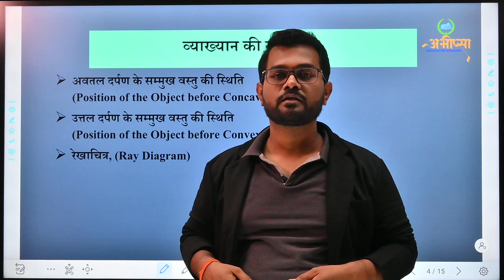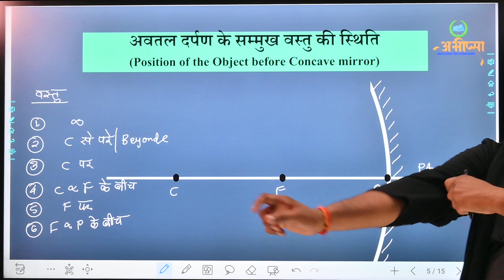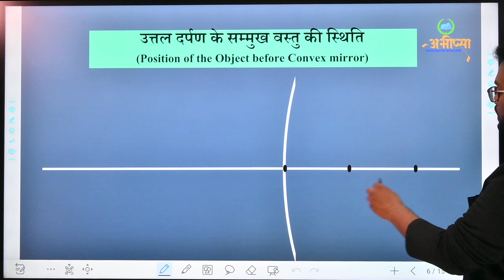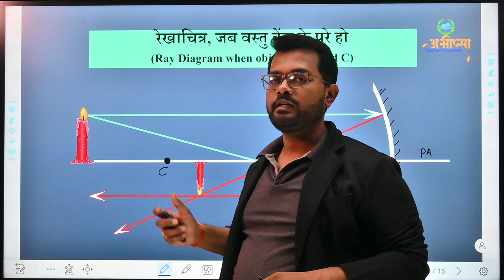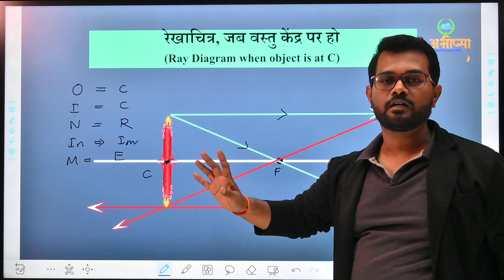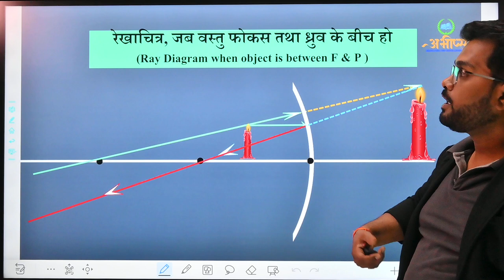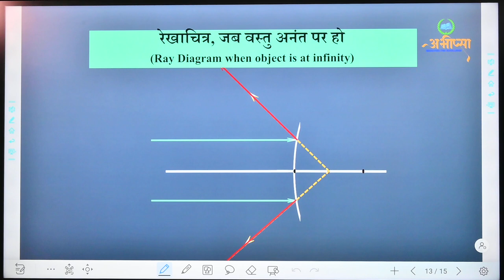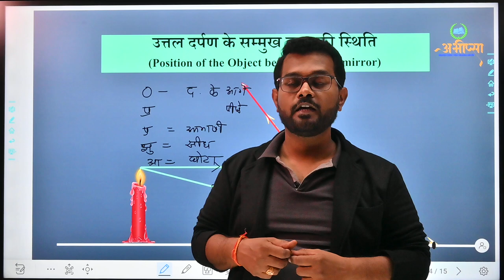किरण प्रकाशिकी || Ray Optics ||Part 4 ||कक्षा 12वीं || Class 12th || CGBSE || CG Board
किरण प्रकाशिकी || Ray Optics ||Part 4 ||कक्षा 12वीं || Class 12th || CGBSE || CG Board || Kiran Prakashiki ||
अभीप्सा,